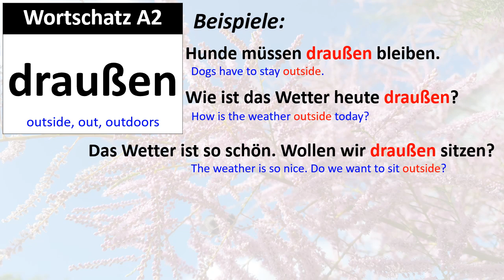Wortschatz A2: draußen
A2 Vocabulary: draußen
Hunde müssen draußen bleiben.
Wie ist das Wetter heute draußen?
Das Wetter ist so schön. Wollen wir draußen sitzen?
Die Kinder sind draußen im Garten.